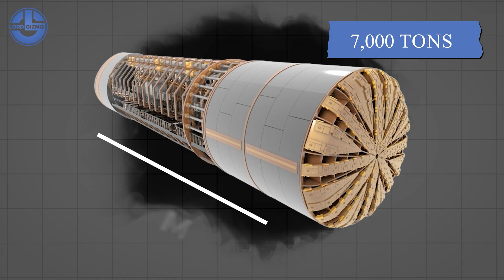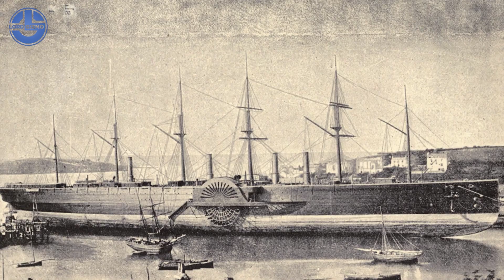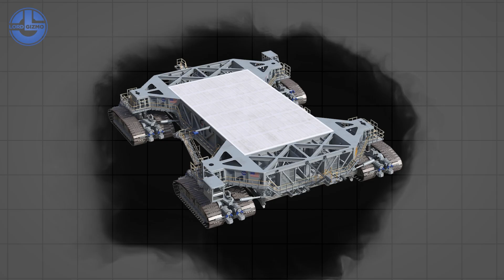TOP 10 Largest Giant Machines Ever Built That Became JUNK!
TOP 10 Largest Giant Machines Humans Ever Built That Became JUNK.
From the massive NASA Crawler-Transporter that once carried rockets to the launch pad, to the world’s biggest bucket-wheel excavators left rusting in forgotten mines, these colossal machines once represented humanity’s most ambitious engineering dreams. But time, cost, and changing technology turned them into monuments of industrial decay.

In this video, we count down the Top 10 Largest Giant Machines Humans Ever Built That Became Waste — engineering marvels so big they changed entire landscapes… only to end up abandoned, dismantled, or forgotten.

You’ll witness:
Record-breaking mining excavators that dug too deep for profit.
Gigantic cranes built for projects that never finished.
Nuclear-powered ships that became too dangerous to maintain.
Space and military machines that pushed technology too far — and cost too much to continue.
Colossal transporters and industrial beasts left to rot in deserts and shipyards.

Each machine tells a story — of innovation, failure, and the sheer audacity of human engineering.
We’ll reveal how these incredible mega machines were created, why they became obsolete, and what remains of them today.

Welcome to Lord Gizmo, where we bring you the most mind-blowing stories of industrial power, engineering evolution, and forgotten giants of human history.